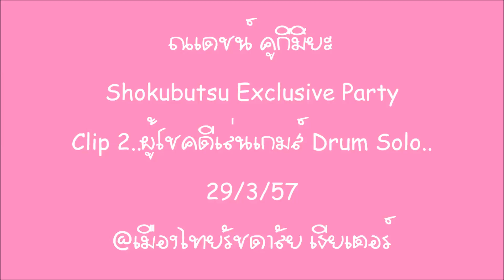ณเดชน์ คูกิมิยะ Shokubutsu Exclusive Party Clip 2 ผู้โชคดีเล่นเกมส์ Drum Solo..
Shokubutsu Exclusive Party
Clip 2 ผู้โชคดีเล่นเกมส์ Drum Solo..
29/3/57
@เมืองไทยรัชดาลัย เธียเตอร์